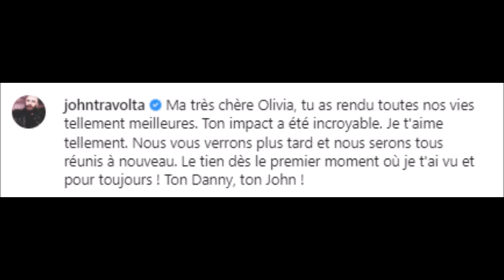Décès d' Olivia Newton -John son ami John Travolta envoie un émouvant message